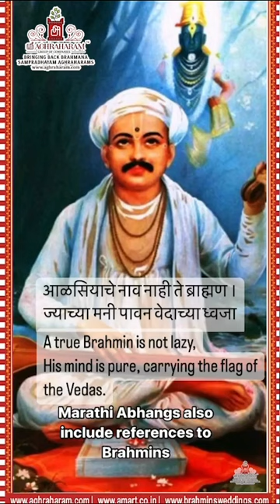Sri Sri Anna Expresses a desire to see more Agraharams